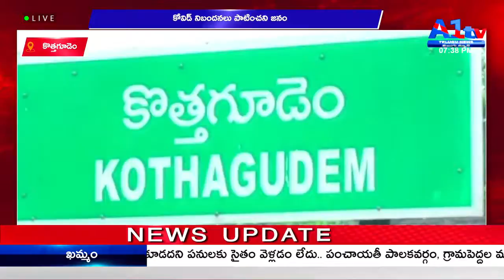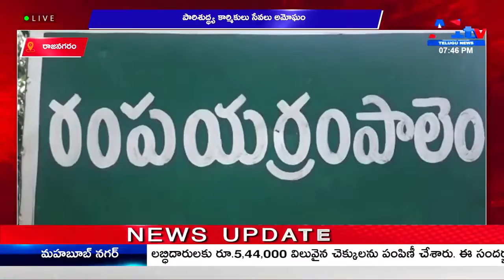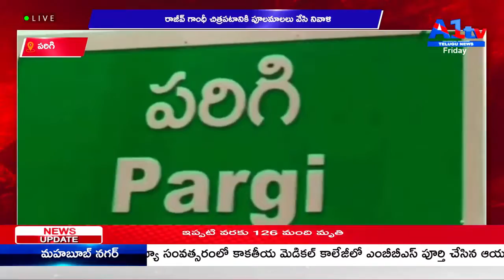A1 TV THIRD BULLETIN || 21-05-2021 || A1 TV TELUGU NEWS